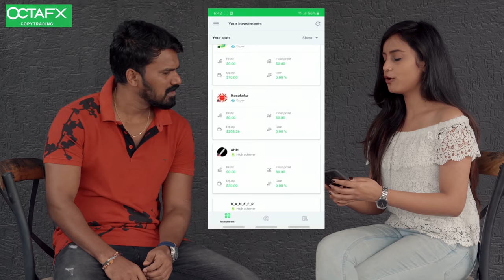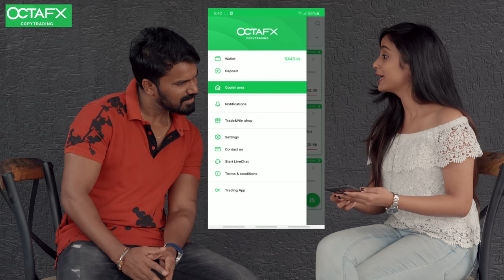Girl Bestie Getting Committed | Gender is just a Tag | Sunny K | Sheetal Gauthaman |Infinitum Media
"Gender is just a TAG"
In this video, Rey420 made an effort to portray the relationship between two childhood friends and what they face when one of them is in a relationship.

Additional D.O.P : Wilason Disouza
Vfx & Poster : Pavan Kumar

Powered by Infinitum Network Solutions Pvt. Ltd